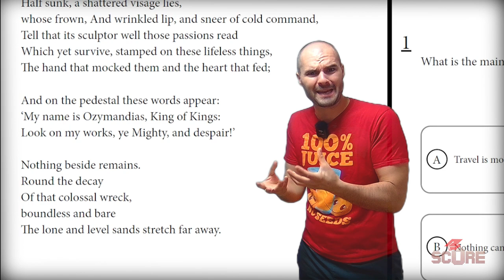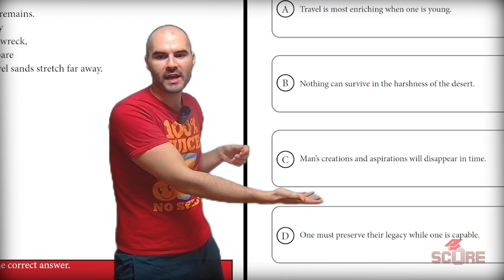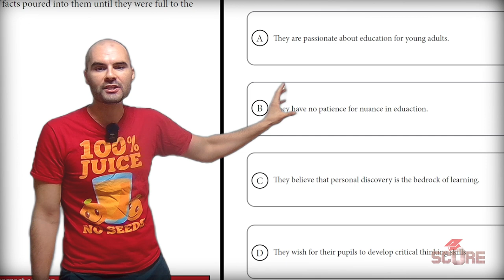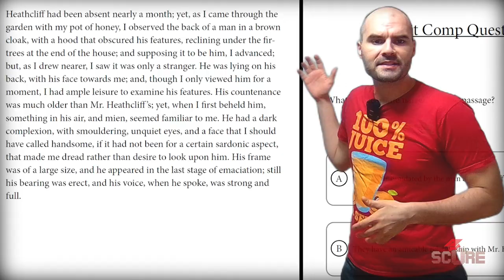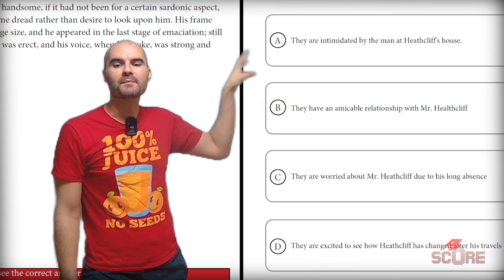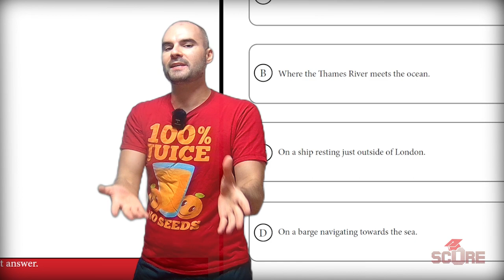5 Literature and Poetry Questions in 5 Minutes | Digital SAT Literature and Poetry Strategy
Poetry main ideas and prose-based Digital SAT literature questions can be really challenging for international students especially. Here's how I handle them and try to make sense of complex literary passages on the Digital SAT English test.

00:00 Question 1
1:10 Question 2
2:17 Question 3
3:02 Question 4
4:07 Question 5
5:10 Recap